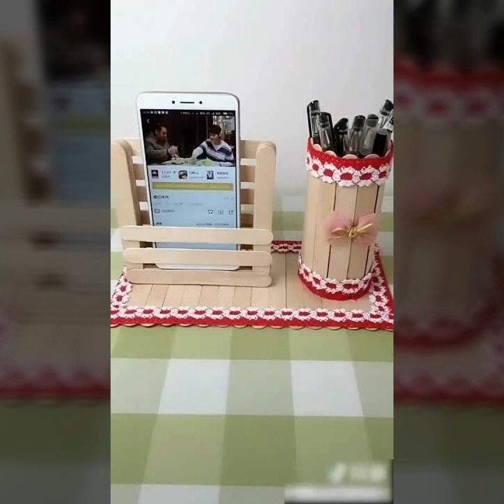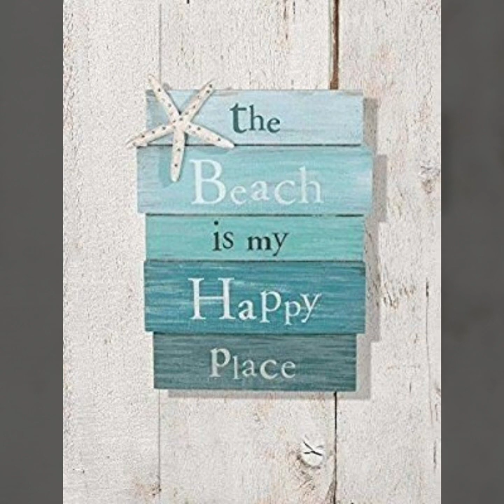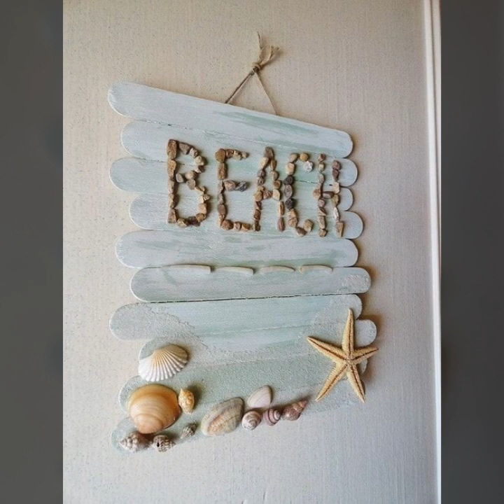Popstick Craft For Adults,Popstick frame,baskets,houses and painting